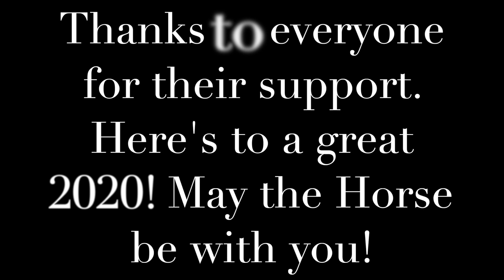Paddo Colts Round 1 2020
The Mighty Colts are Back!